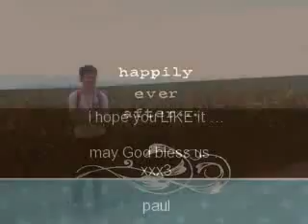preview slideshow 2013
nice kay xa